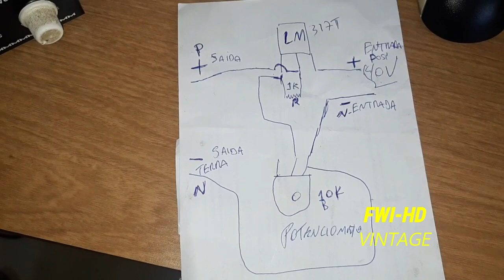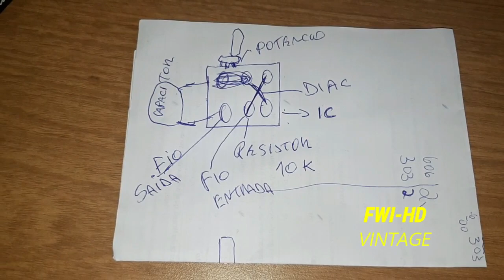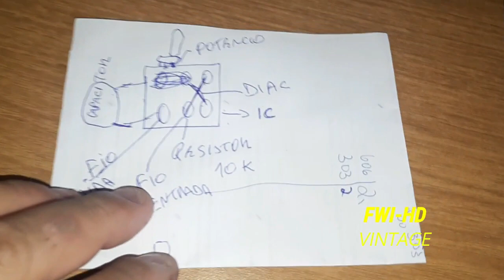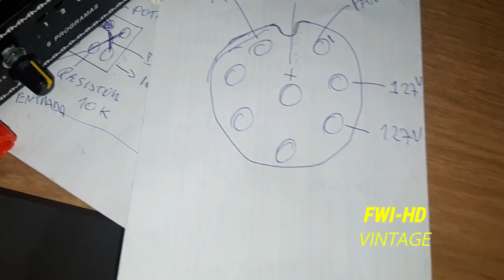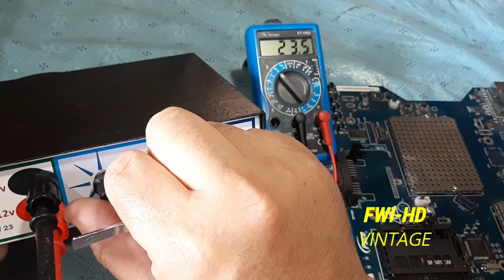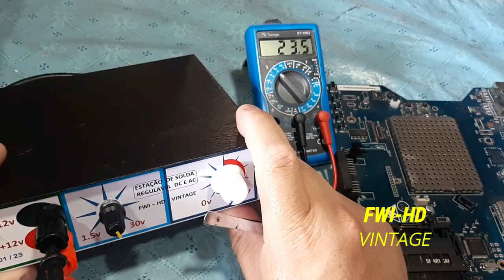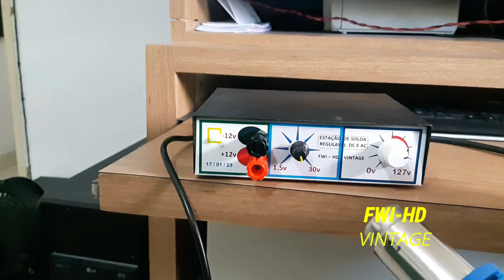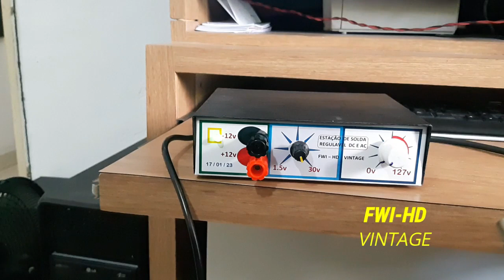ESTAÇÃO DE SOLDA CASEIRO / CABO SOPRADOR YAXUN